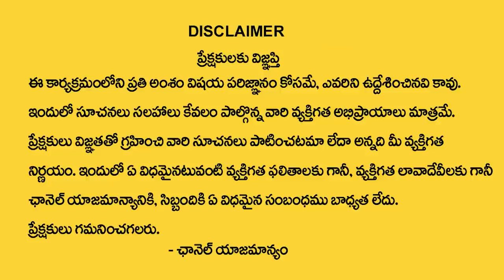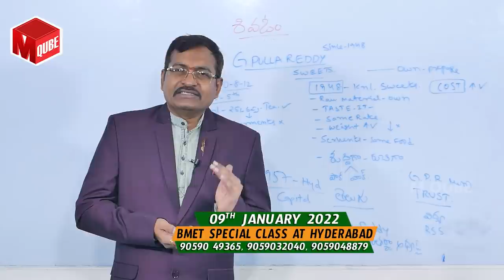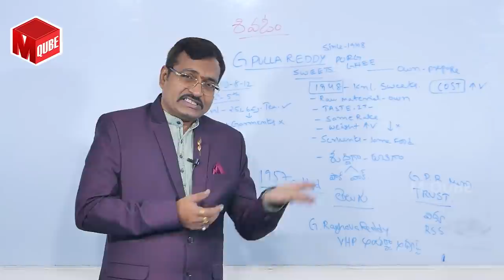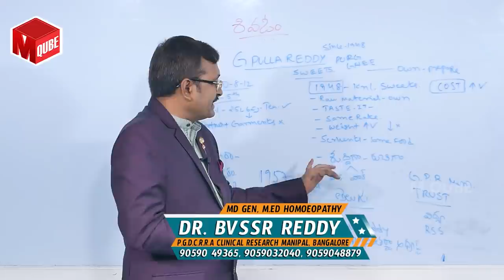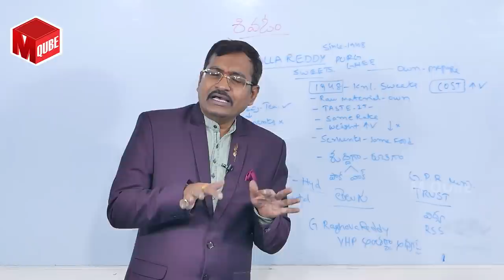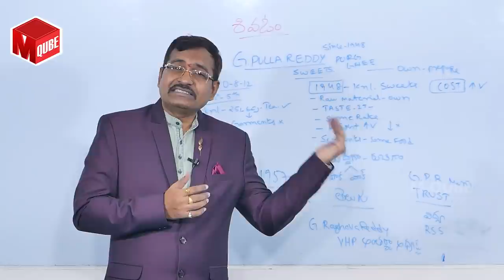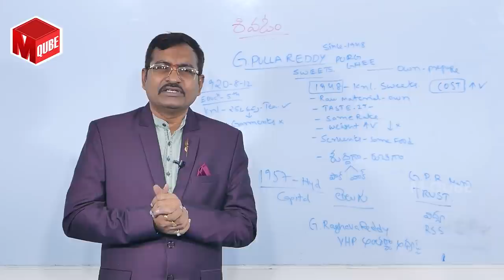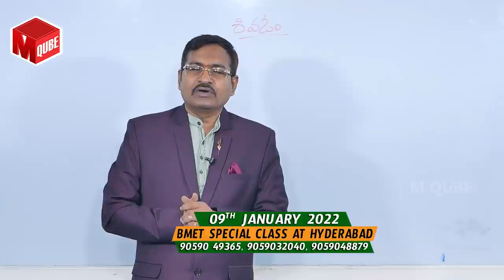పుల్లారెడ్డి స్వీట్స్ సక్సెస్ కావడానికి అసలు రహస్యం ఇదే | Unknown Facts About Pulla Reddy Sweets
Watch ► పుల్లారెడ్డి స్వీట్స్ సక్సెస్ కావడానికి అసలు రహస్యం ఇదే | Unknown Facts About Pulla Reddy Sweets